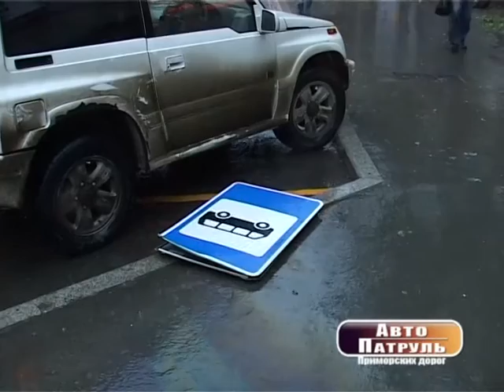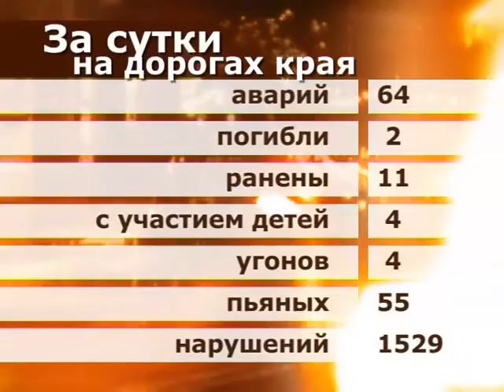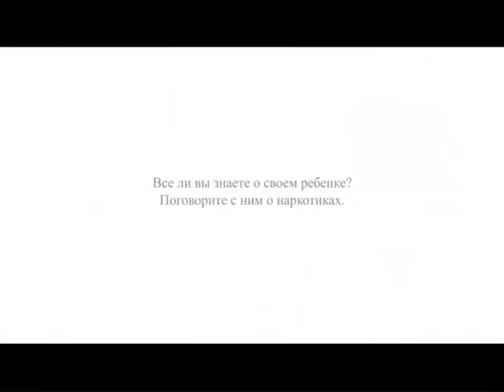prog_06_08_13_16-40_.flv